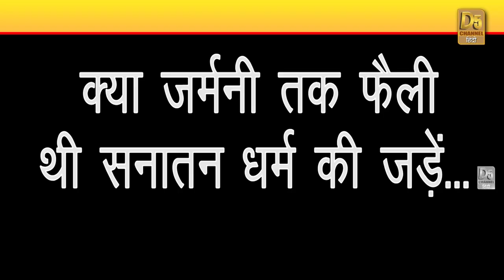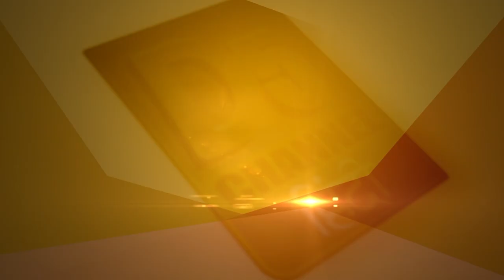जर्मनी में मिली 32 हजार साल पुरानी भगवान की प्रतिमा?